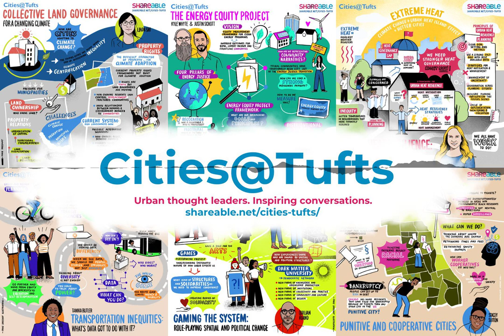Cities@Tufts Season 3 preview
What is planetary gentrification and its tangible effects? Has institutionalized white supremacy led to isolationist attempts at addressing our climate crisis? And could reparative urban planning be the key to addressing distributive, structural injustices?
These are just a few of the questions we’ll be exploring on Season 3 of Cities@Tufts.

Our first live event is Wednesday, October 5th featuring a lecture from professor Jennie Stephens titled “Diversifying Power: Why We Need Antiracist, Feminist Leadership on Climate and Energy”.

to get caught up on the first 2 seasons of the podcast, transcripts, graphic recordings, and videos from each lecture.

Cities@Tufts is co-presented by Shareable and Tufts University's Urban and Environmental Policy and Planning department on this free lecture series hosted by Professor Julian Agyeman.